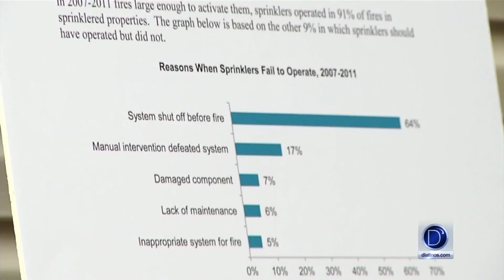Viviendas para quienes lo perdieron todo por algun desastre